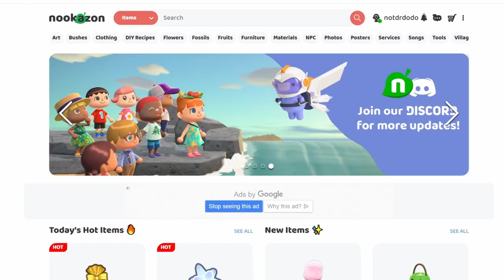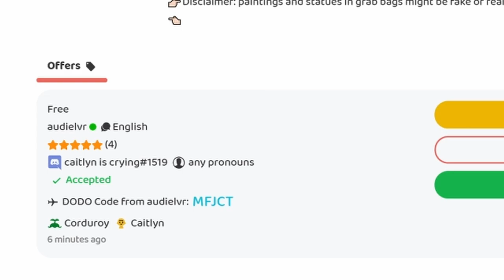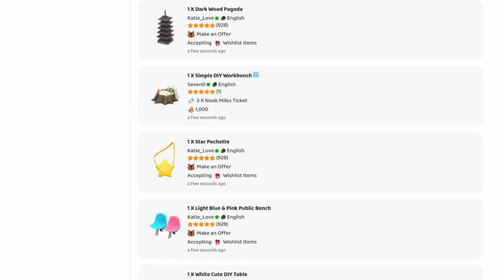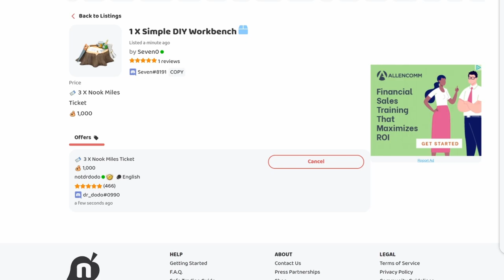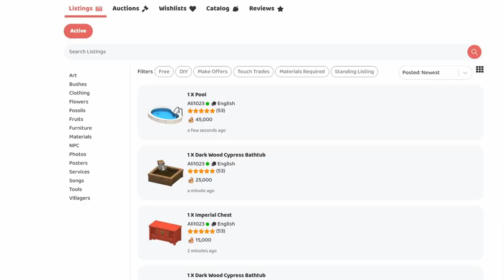paying for people's bridges and inclines because they deserve it! | ACNH Nookazon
Hello friends! ♡
Say hi to me on Instagram and Twitter at @notdrdodo